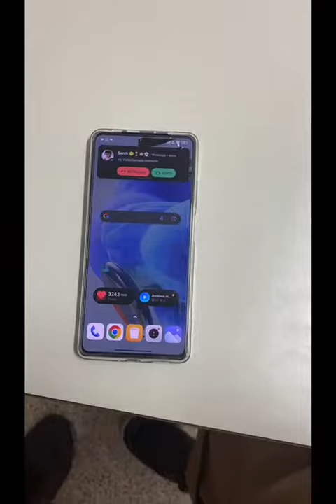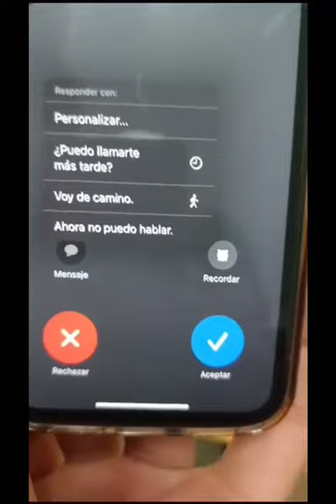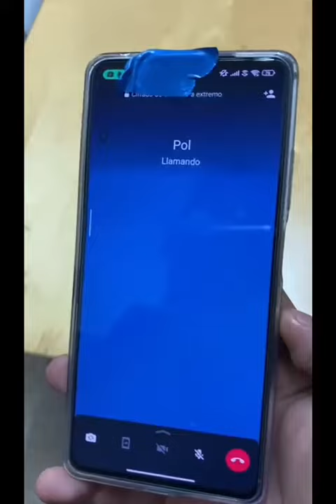G12 Com fer una videotrucada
Aprendre a utilitzar el mòbil